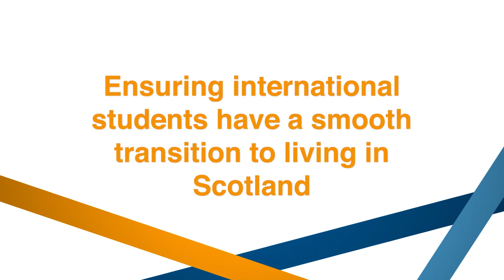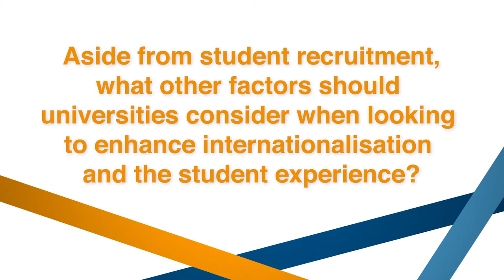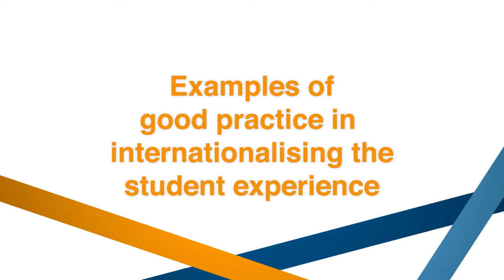Internationalisation and the student experience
Professor Elspeth Jones, Emerita Professor of the Internationalisation of Higher Education, Leeds Beckett University discusses her views and tips for enhancing the international student experience.

Prepare for Success